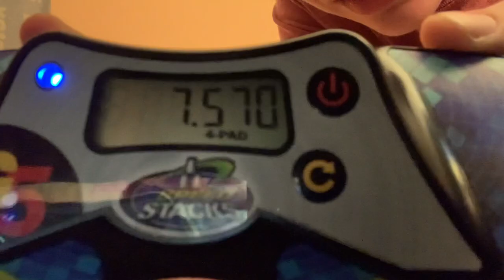Sport Stacking: On 03/25/2022 I Was Faster Than Peter Ford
Peters best of the day was a 13. I got a 7. I’m faster than Peter Ford.